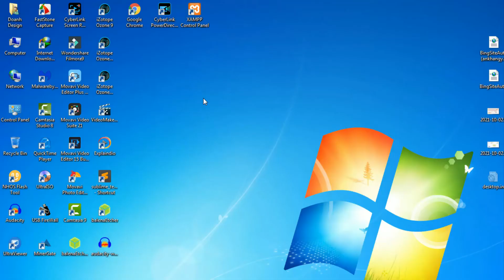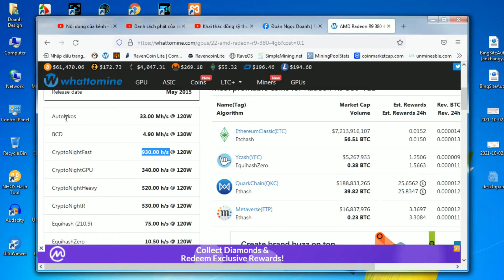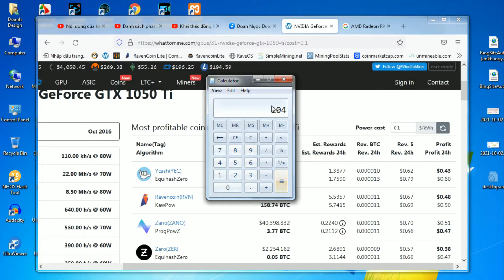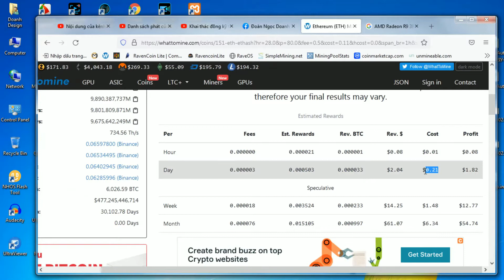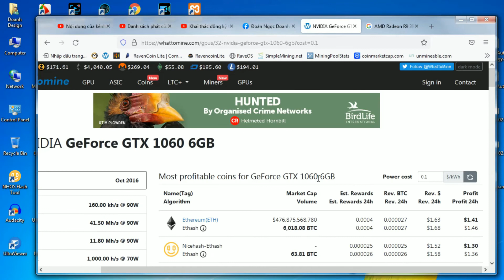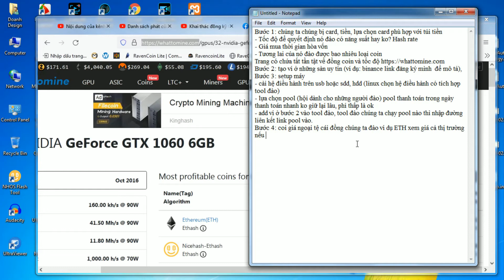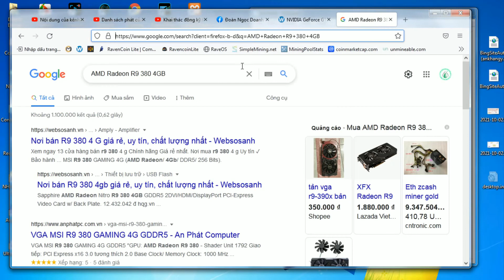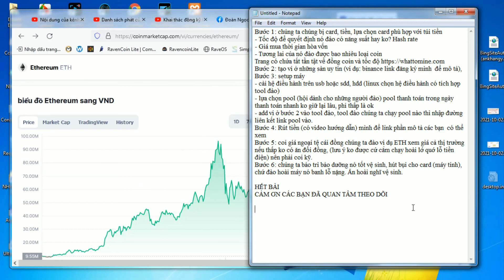Chỉ Cách Kiếm Tiền Bằng Đào Tiền Mã Hóa - Only Share Free - Ethereum ETH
Hướng dẫn chi tiết cách kiếm tiền bằng hình thức đào coin Ethereum ETH
0:00 giới thiệu
0:15 intro
0:33 Bước 1: chúng ta chủng bị card, tiền, lựa chọn card màn hình phù hợp với túi tiền
- Quan tâm tốc độ để quyết định nó đào có năng suất hay không? Hast rate
- Giá mua card và tính thời gian hòa vốn
- Tương lai của nó đào được bao nhiêu loại coin, để kiểm tra chúng ta vào trang web này có chứa tất tần tật về tốc độ và giá coin tại thời điểm chúng ta xem

10:30 Bước 2: tạo ví ở những sàn uy tín (ví dụ: binance link đăng ký mình để ở dưới)
Link đăng ký tài khoản ví binance

10:43 Bước 3: setup máy đào
- Cài hệ điều hành trên USB, SSD hoặc HDD (cài linux chọn hệ điều hành mà có sẵn tool tích hợp tool đào)
- Lựa chọn pool (hội dành cho những người đào) pool thì chọn pool thanh toán trong ngày, thanh toán nhanh và không giữu lại lâu, phí thấp, và khoảng thanh toán ít là ok.
- Add ví ở bước 2 vào tool đào, tool đào chúng tao chạy pool nào thì nhập đường liên kết link pool đó vào.

15:58 Bước 4: Rút tiền (có video hướng dẫn mình để link ở dưới).
Video Cách rút tiền ETH về ví MOMO hoặc ngân hàng - Only Share Free - Ethereum ETH
Video Rút 8tr6 từ ví Binance về tài khoản ngân hàng Sacombank - Only Share Free - Ethereum ETH
Xem thêm Video danh sách phát về tất cả những cách kiếm tiền từ việc đào đồng kỹ thuật số, đồng điện tử, đồng tiền mã hóa

12:11 Bước 5: coi giá ngoại tệ cái đồng chúng ta đào ví dụ như mình hiện tại đang đào ETH xem giá cả thị trường. Nếu thấp không có ăn đổi đồng. (Lưu ý không được cứ cắm máy chạy hoài lớ quớ lỗ tiền điện). Nên phải coi kỹ.

12:32 Bước 6: chúng ta bảo trì bảo dưỡng nó tốt vệ sinh, hút bụi cho card (máy tính) riêng card nếu thấy card quá nóng chúng ta tháo card ra trét keo vệ sinh co card chạy mát hơn. Nên chọn loại keo tản nhiệt cho card phải là loại keo tản nhiệt tốt không nên tiết kiệm khoảng này mà mua loại keo rẻ tiền vì sẽ không giảm nhiệt độ của card là mấy.

Artist
Support Erik Lund
Link group Facebook là nơi để các bạn có thể giao lưu và cùng nhau chia sẽ kinh nghiệm.
Nếu bạn thấy hay hãy cho mình một đăng ký 1 like để mình có động lực làm những video khác có ích chia sẽ đến cộng động. Chân thành cảm ơn các bạn.